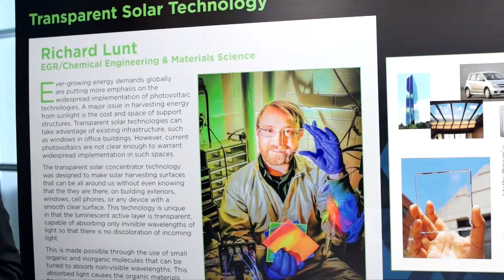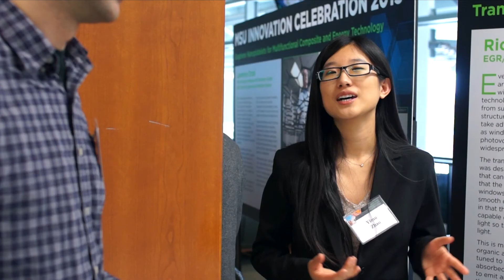MSU Innovation Celebration 2015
The fifth annual MSU Innovation Celebration was Thursday, April 23, 2015, 4-6 p.m. in the Huntington Club on the 4th floor of Spartan Stadium.

This networking reception showcases innovative technologies and startups developed in campus labs, classrooms and beyond. We honor MSU researchers who reported an invention, licensed a technology or were awarded patents during the academic year, and recognize the winners of awards for innovation and achievement in technology transfer.

Video produced by:
Michigan Creative - We Create. You Prosper. Michigan Grows.